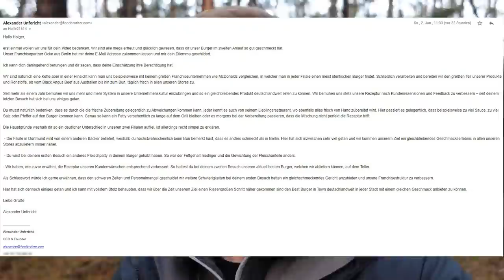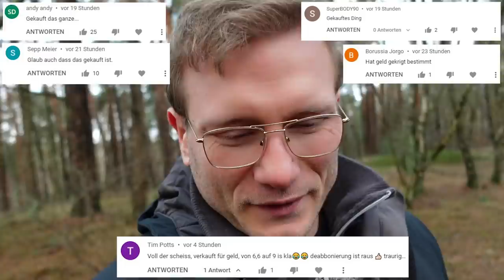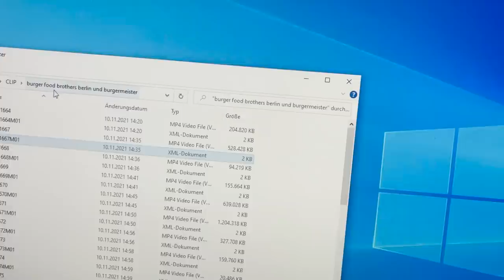MEINE VIDEOS und BEWERTUNGEN sind GEKAUFT | STATEMENT zum Video BESTER BURGER DEUTSCHLANDS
Ich äußere mich zu den Vorfürfen das ich mich für meine Videos kaufen lasse!